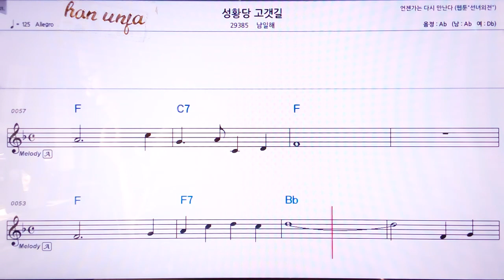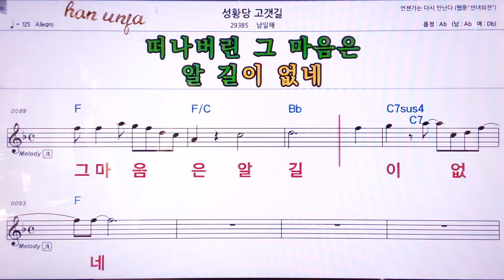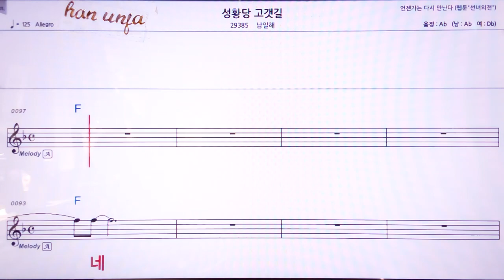💖성황당 고갯길/남일해 👍MR,노래방, 악보, 코드,Karaoke With Sheet Music